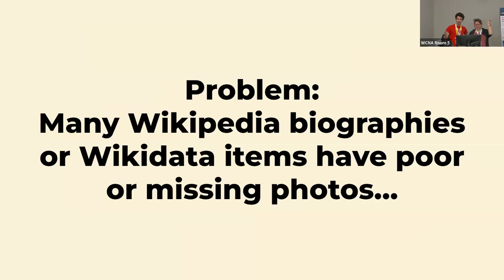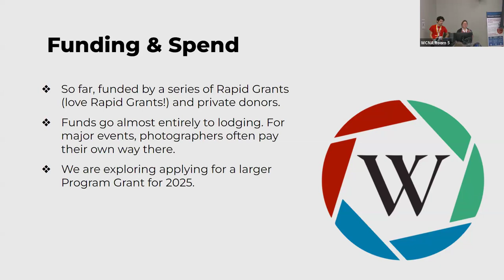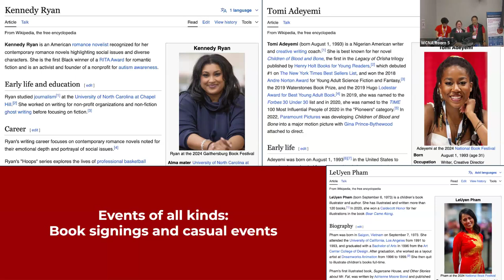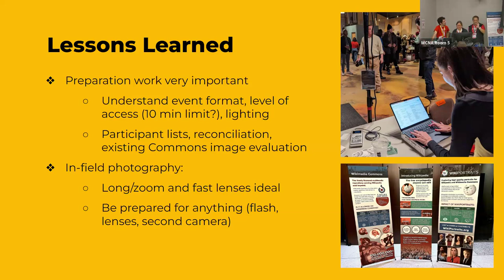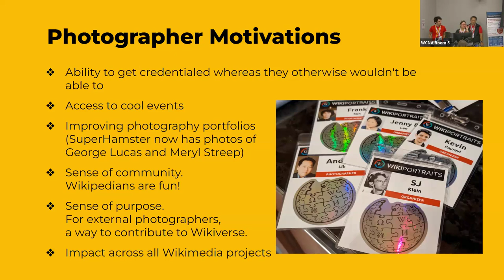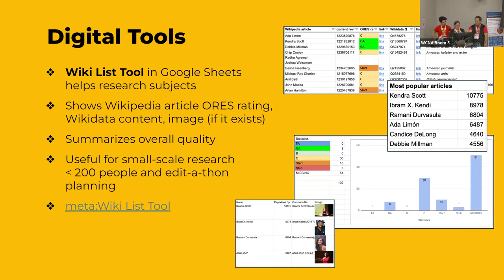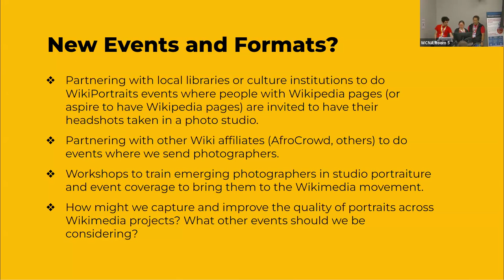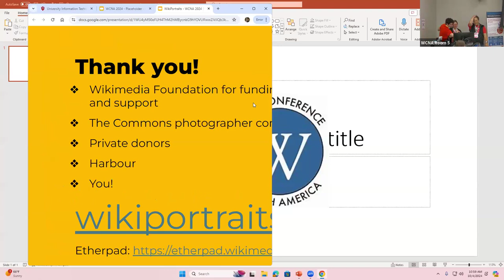WikiConference NA 2024: WikiPortraits: Transforming the Wikipedia photo desert into a green oasis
We will be hosting a panel discussion on the critical issue of missing or low-quality images on Wikipedia's biographies. With millions of monthly views, Wikipedia's global reach demands visually engaging content. However, many biographical entries on Wikipedia lack quality portraits due to stringent requirements for Creative Commons licensing or public domain. This issue has been widely recognized for years, even inspiring a dedicated @badwikiphotos account on Instagram.

We will discuss systematic approaches and efforts to address these shortcomings, including those covered at Wiki Covers Events. Volunteer photographers from the German-language Wikipedia have pioneered event and portrait photography for the past several years with projects like "Festivalsommer", "Landtagsprojekt", "Berlinale-Projekt", and press photography. Wikimedia photographers from the United States have also contributed press photos, and began WikiPortraits in 2024 as a new initiative to fill visual gaps on Wikipedia by systematically covering events such as the Sundance Film Festival, South by Southwest (SXSW), International Journalism Festival, and Cannes Film Festival.

While the coverage of SXSW 2024 was a U.S.-based effort, the photos filled a global need – the images were incorporated into more than 60 Wikipedia language editions for an estimated 4 million monthly views. Sundance images contributed another 500,000 views per month.

This panel will gather the founders of WikiPortraits to share their learnings. Panelists will discuss the process of media credentialing and ways to recruit volunteer photographers. It will provide practical tips for photographers and for those interested in creating pop-up photo studios.

These efforts are an important step to make Wikipedia less of a "desert for photos" (Noam Cohen in The New York Times) in topic areas that repeatedly generate an enormous volume of page-views.